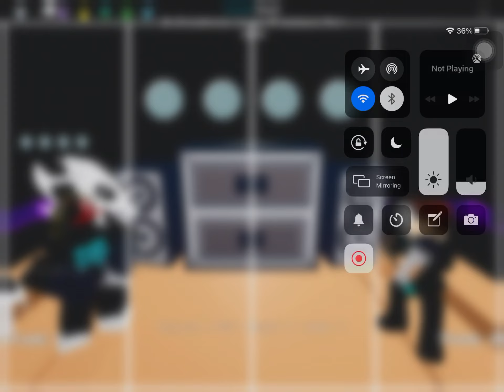Hello Guys Welcome back in my yt channel today IM gonna 1v1 some players WHO is pro and ragequit